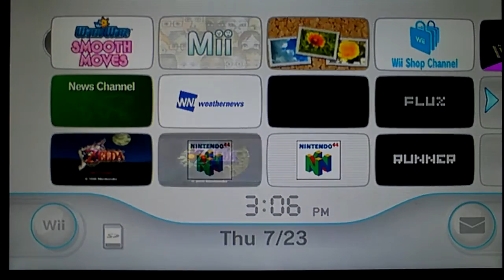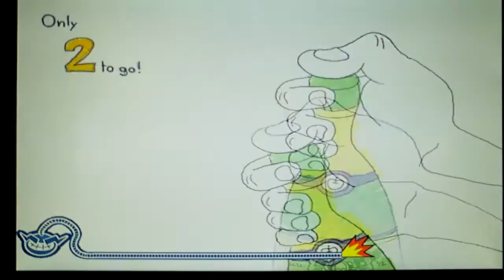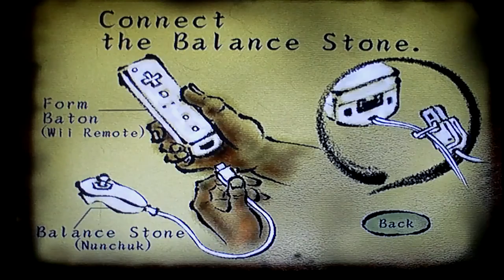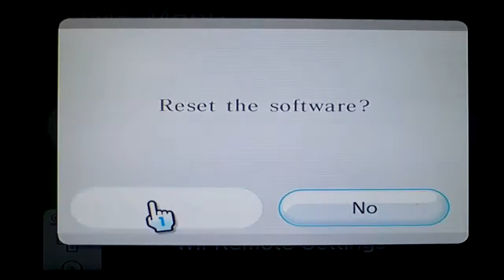Fun Fridays! #14: Warioware Smooth Moves REVISIT!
Last time I did a video on this game it was only 10 minutes so here's an extended version of it! Enjoy! :]